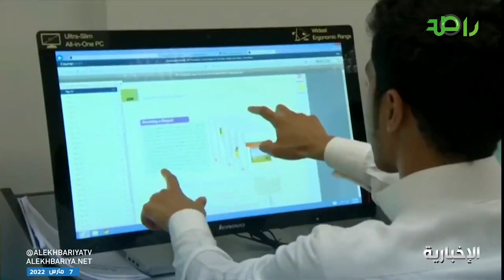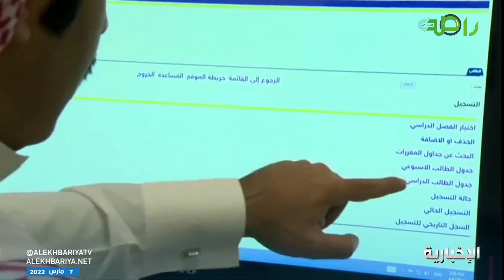ولي العهد الأمير محمد بن سلمان يطلق استراتيجية برنامج خادم الحرمين الشريفين للابتعاث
ولي_العهد الأمير محمد_بن_سلمان يطلق استراتيجية برنامج خادم الحرمين الشريفين للابتعاث تمثل مرحلة جديدة للابتعاث تساهم في تعزيز تنافسية المواطنين تشتمل على 3 ركائز "التوعية والإعداد والتطوير والمتابعة والرعاية"